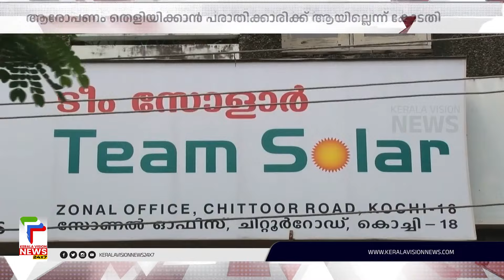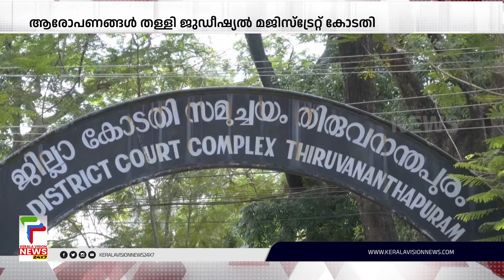തെളിവില്ല; ഉമ്മന്‍ചാണ്ടിക്കെതിരെയുള്ള സോളാര്‍ കേസിലെ കൈക്കൂലി ആരോപണവും കോടതി തള്ളി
മുന്‍ മുഖ്യമന്ത്രി ഉമ്മന്‍ചാണ്ടിക്കെതിരെയുള്ള സോളാര്‍ കേസിലെ കൈക്കൂലി ആരോപണവും കോടതി തള്ളി സോളാര്‍ ലൈംഗിക ആരോപണ കേസില്‍ ഉമ്മന്‍ചാണ്ടി നിരപരാധി ആണെന്നുള്ള സിബി റിപ്പോര്‍ട്ടിനെതിരെ പരാതിക്കാരി നല്‍കിയ തടസഹര്‍ജി പരിഗണിക്കവയാണ് കൈക്കൂലി ആരോപണം തള്ളി കോടതി ഉത്തരവായത്

About COA